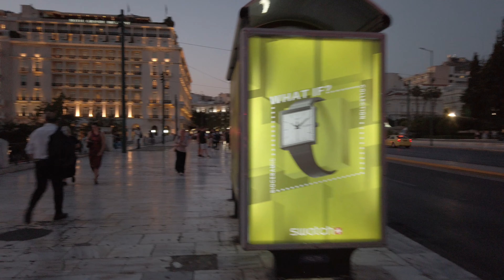Athens Golden Hour Walk | Greece Summer 2023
Enjoy this new walk through Athens, starting from Panathenaic Stadium Area, Zappeion, National Garden, Parliament, Syntagma Square, Ermou Street all the way to Thission.